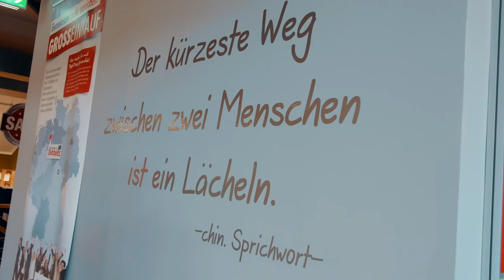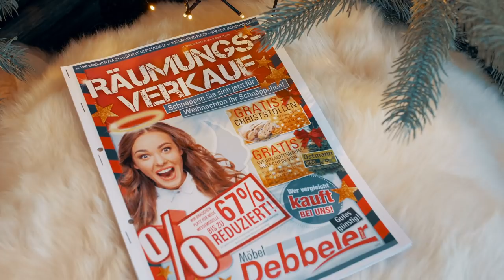7. Türchen - Möbelhaus Debbeler